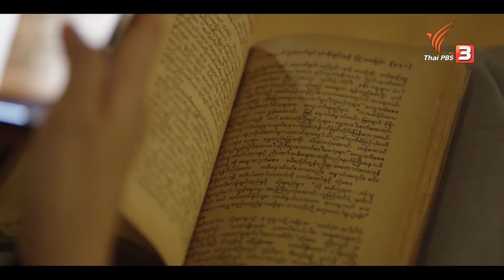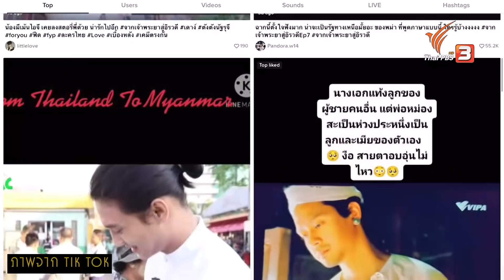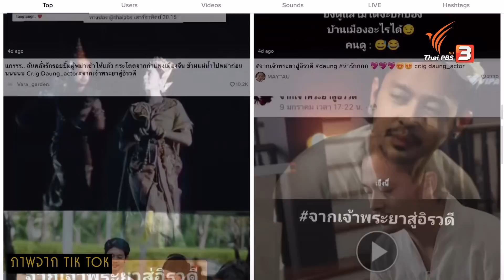กระแสอิเหนาและเดาง์ฟีเวอร์ | 15 เรื่องหลังเลนส์ จากเจ้าพระยาสู่อิรวดี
ปรากฏการณ์ในประเทศเมียนมาหลังออนแอร์ละครจากเจ้าพระยาสู่อิรวดี ทำให้หนังสืออิเหนา ของเมียวดี มินจี อูสะ ราคาพุ่งขึ้นสูงถึง 10 เท่า

ติดตามชม จากเจ้าพระยาสู่อิรวดี ทุกวันเสาร์ – อาทิตย์ เวลา 20.15 น. ทาง ThaiPBS ช่องหมายเลข3